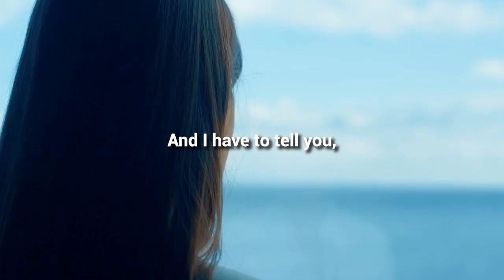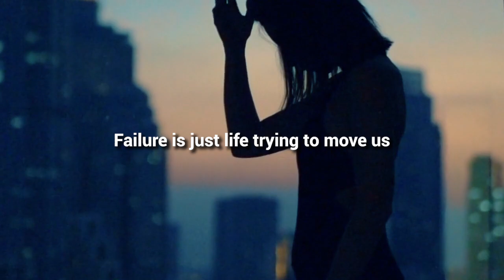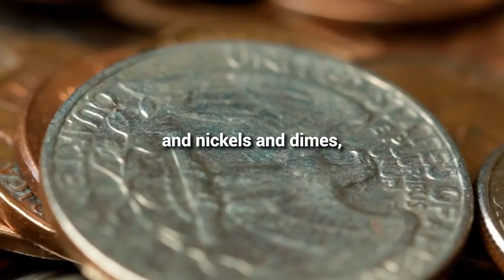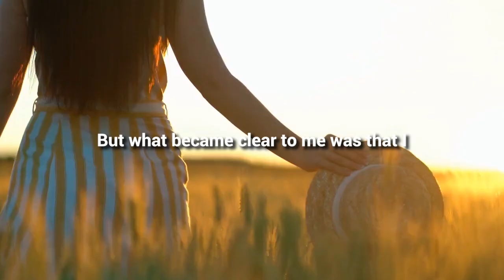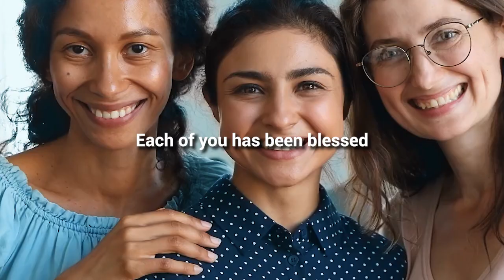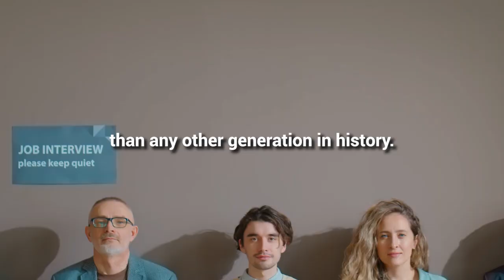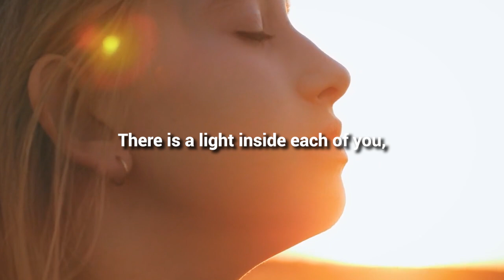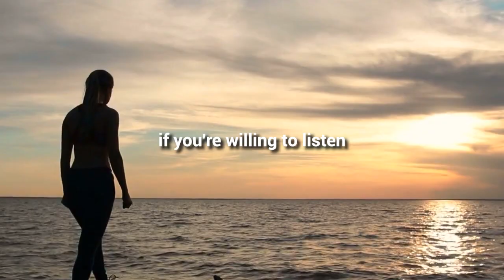Oprah Winfrey SHOOK The Internet With This LIFE CHANGING Speech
'If you're willing to listen to be guided by that still small voice that is the GPS within yourself, you will be more than OK and you will make a difference in the world.' - Oprah Winfrey

Watch this video, as Oprah Winfrey gives great advice on how to live your life. Follow this wisdom and be a better person.

Billionaire media executive and philanthropist, Oprah Winfrey is best known for hosting her internationally popular talk show 'The Oprah Winfrey Show', from 1986 to 2011. From there, she launched her own television network, OWN.

On this channel, we upload motivational and inspirational speeches about life from some of the world's most influential people in the world. We aim to provide you with inspiring videos that will change your life and keep you motivated in everything you do.